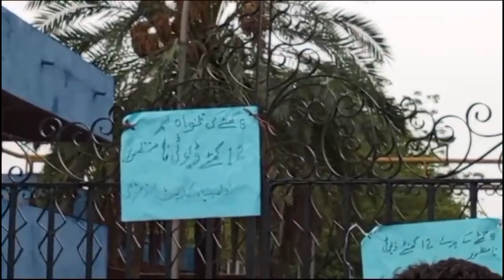Sadi factory band ho Gai yaar sad Vlogs nb857#youtuber